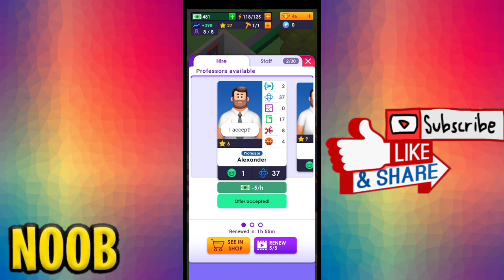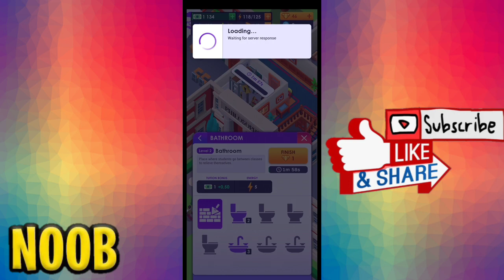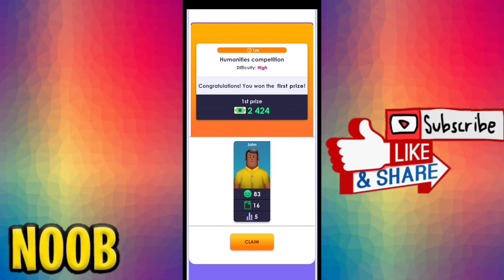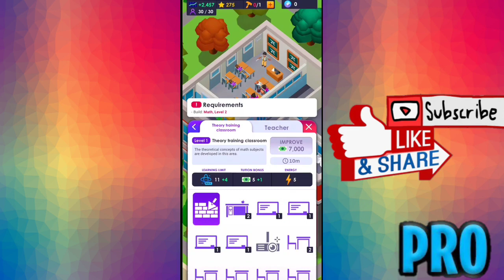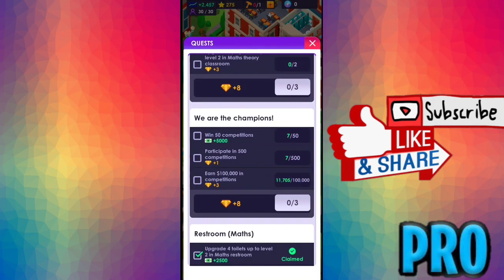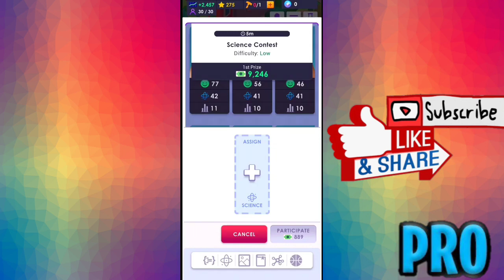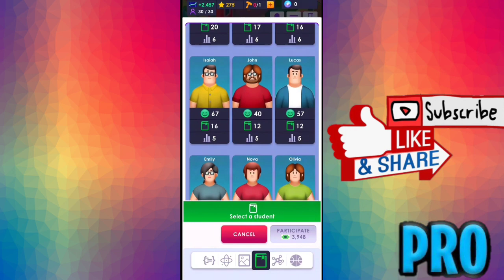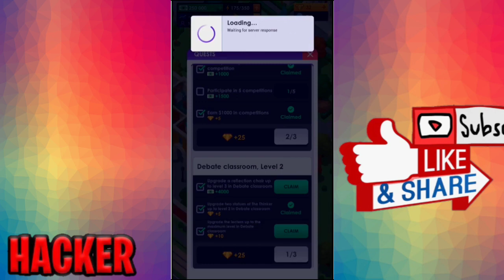UNIVERSITY EMPIRE TYCOON NOOB VS PRO VS HACKER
Hi i'am GreenField.I upload daily mobile games  videos like (NOOB VS PRO VS HACKER And Gameplay videos)